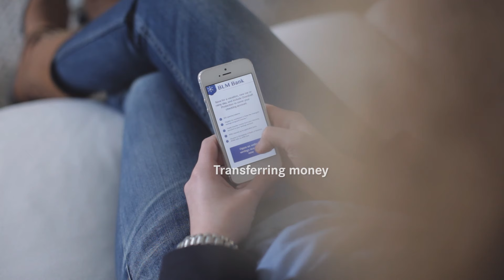A Better User Experience: Mobile Capture and ID Document Verification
Mitek applies its global mobile capture and identity verification technologies to optimize the mobile user experience for thousands of financial services organizations and leading brands across the globe.